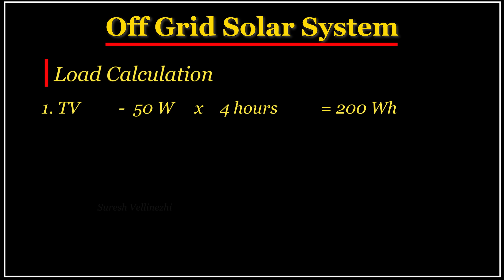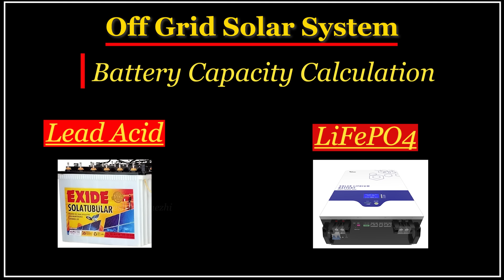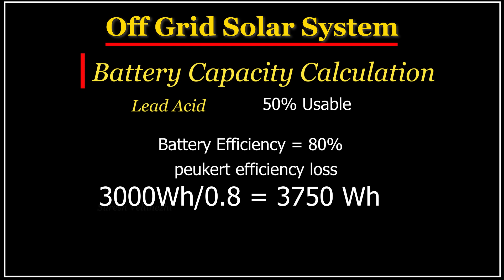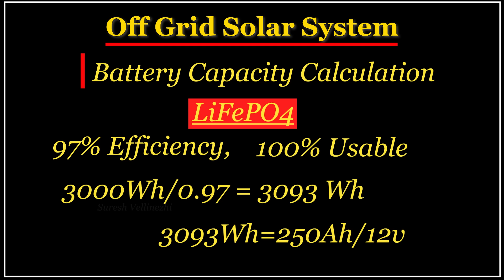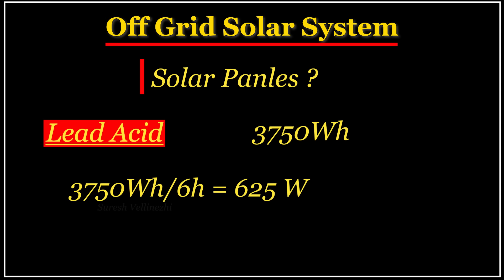Plan Your Perfect Off-Grid Inverter System | (DIY) Off-grid Solar calculations of batteries, panels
Blackouts got you down?   This video is your one-stop guide to planning an off-grid inverter system for your home! We'll walk you through everything you need to know, from calculating your home's load consumption to choosing the right batteries and solar panels (if you plan to go fully solar-powered).  Whether you're a DIY enthusiast or considering hiring a professional, this video equips you with the knowledge to make informed decisions.  Say goodbye to power worries and hello to energy independence!

In this video, you'll learn:

How to calculate your home's power needs
Choosing the right inverter capacity
Battery types and their lifespan
Sizing solar panels for off-grid use (optional)
Important considerations for DIY vs. professional installation
Off-grid inverter, solar power system, inverter buying guide, battery backup system, home power consumption, DIY inverter installation, solar panel sizing
off grid inverter for home
how to plan a solar inverter system
best inverter for home use
how much battery backup do I need
solar panel sizing for off grid
DIY off grid inverter system

വീഡിയോ ഉപയോഗപ്രദമായി തോന്നിയെങ്കിൽ
ചാനൽ ഒന്ന് സബ്സ്ക്രൈബ് ചെയ്ത് എന്നെ ഒന്ന് സപ്പോർട്ട് ചെയ്യാൻ മറക്കരുത്..അതുപോലെ ബെൽ 🔔 ഓൺ ആക്കിയാൽ ഞാൻ ഇടുന്ന വീഡിയോ നോട്ടിഫിക്കേഷനും കിട്ടുന്നതാണ്